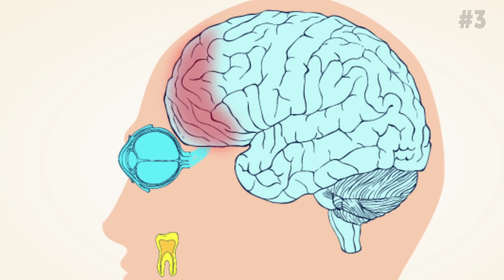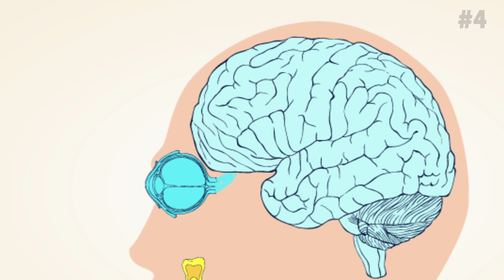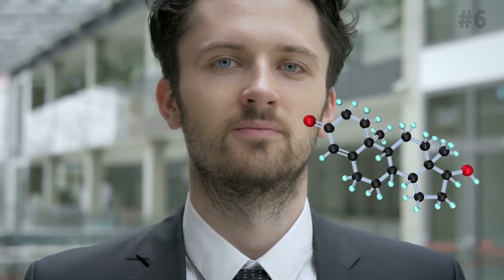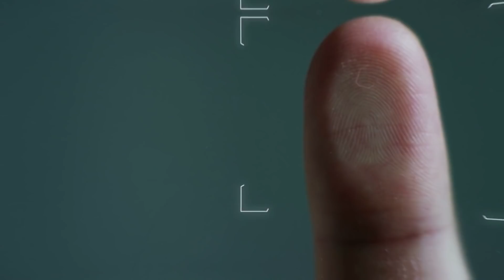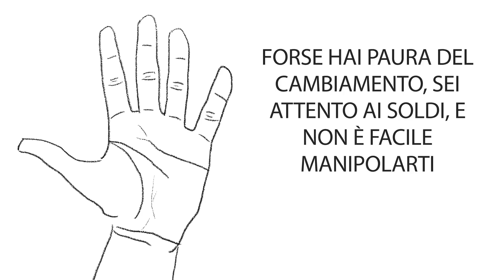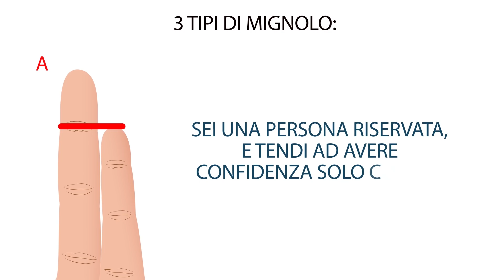50+ Segreti che Vengono Svelati Soltanto Guardandoti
Siamo abituati a giudicare il libro dalla copertina. Vediamo una persona e osserviamo tutti i dettagli del suo viso: naso, sopracciglia, labbra e colore degli occhi. A volte lo facciamo involontariamente, senza un motivo apparente. Tuttavia, ci sono diverse spiegazioni scientifiche tra l’aspetto di diverse parti del corpo e il carattere di una persona.

Anche se il tuo aspetto dipende dalla genetica piuttosto che da preferenze o scelte personali, ci sono alcune parti del corpo che possono dire molto sul tuo lato interiore. La genetica può determinare molte cose e perfino come percepiamo il mondo esteriore.